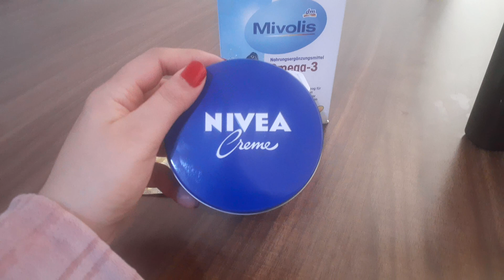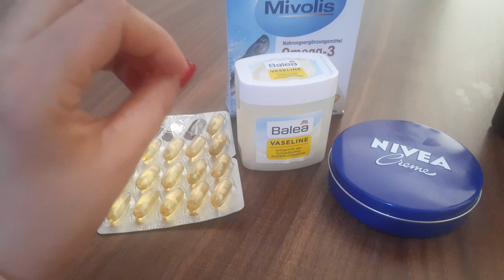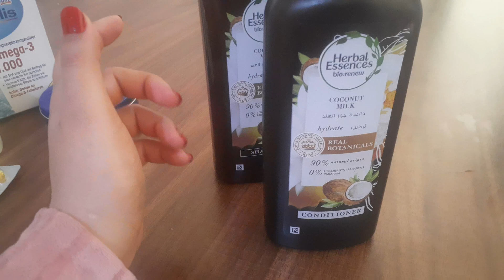تهناي من تشققات وجفاف القدمين بجوج مكونات وزيدك حتى شعر حريري بدون بروتين